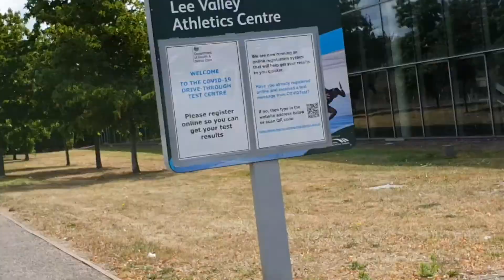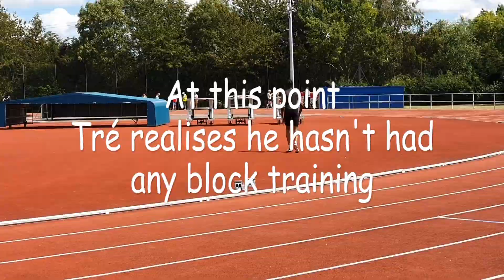Tre race vlog - 2nd August 2020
Here is a quick vlog tp document Tre's retrn to athletics after a 7 year absence. How did he do?